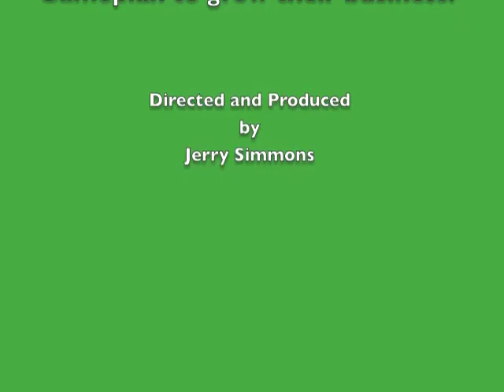Misty Williams GBDNtv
Misty Williams is Founder of Strategic Marketing Solutions (SMS). SMS is a full-service marketing company dedicated to helping independent professionals develop and execute a Marketing Gameplan to grow their business. ,